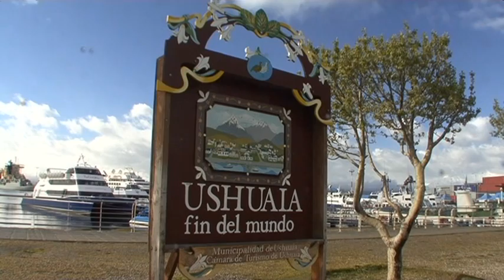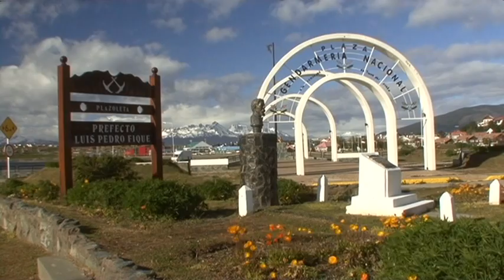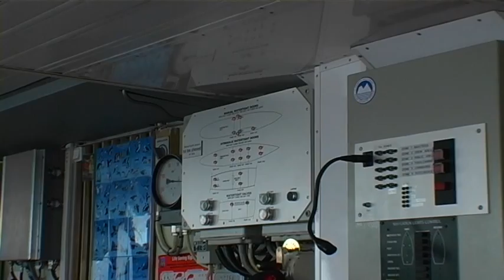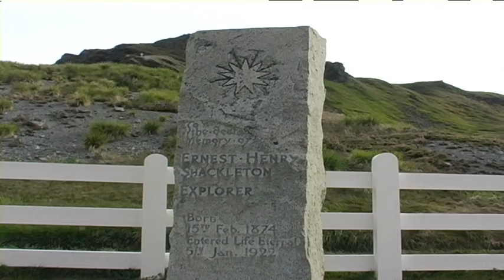Antarctic Vacation Travel Video Guide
Travel video about destination Antarctic.
The Antarctic lies far away from the civilised world and is one of the most beautiful places on Earth, a spectacular wilderness of snow, ice and rock: the last, large eco system on the planet.In Ushuaia, the southernmost city in the world, we begin our expedition by cruise ship to some of the most remote locations in the Antarctic. The boat makes its way along the coastline of a land of icebergs, glaciers and snow covered islands on the coldest, driest and most deserted continent on Earth. The journey through the Lemaire Channel is one of the most spectacular maritime passages one could ever experience. Everything looks absolutely newly-created. The channel is about fifteen kilometres long and up to a hundred metres wide, with snow covered islands and icebergs. Well sheltered between huge icebergs and the immense glaciers of the high mainland mountains, is Paradise Bay that, as its name suggests, is a place of calm as well as being a natural harbour. Elephant Island is the northernmost of the South Shetland Islands, the last bastion of the Antarctic that towers majestically from amid the Antarctic Ocean and is inhabited by penguins and seals. Stanley is the capital of the Falkland Islands, a far-flung outpost of the former British Empire. The region contains seven hundred islands of which twenty nine are inhabited. The ship’s passengers are mesmerised by the spell of the Arctic Circle, by its wildlife, its unique beauty and dramatic landscapes.  The grand adventure comes to an end. Long live Antarctica!